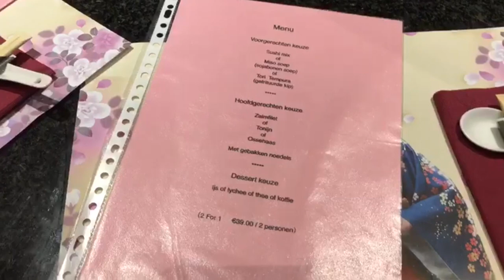MYSTERY GUEST ZEGT VIEZE DINGEN ❅ VLOGMAS DAG 17 ❅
In deze vlog filmen Céline en ik een video voor Guest Cam. Daarna gaan de Mystery guest en ik naar Antwerpen. Lekker eten en over de kerstmarkt lopen!

Talisa Loup